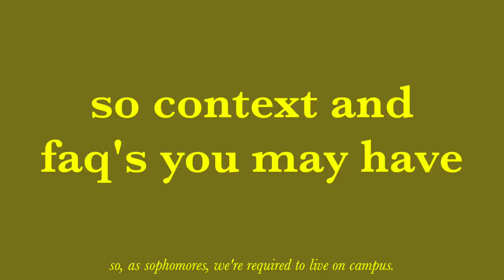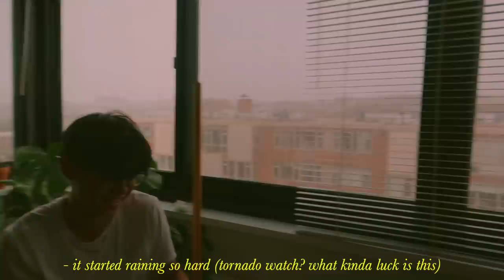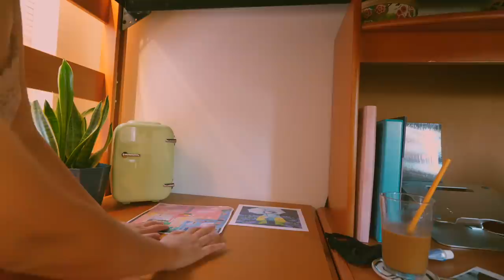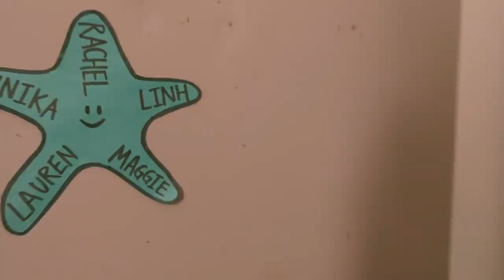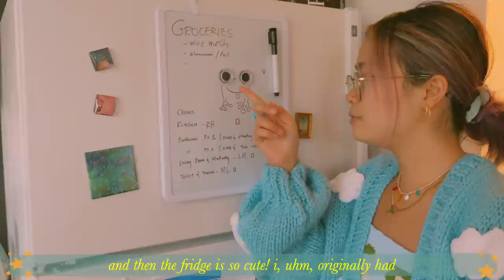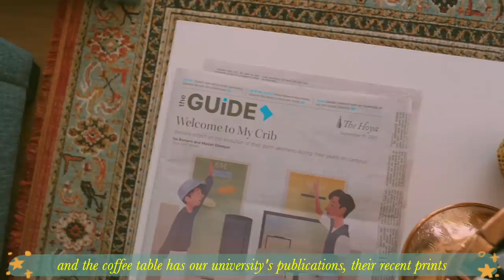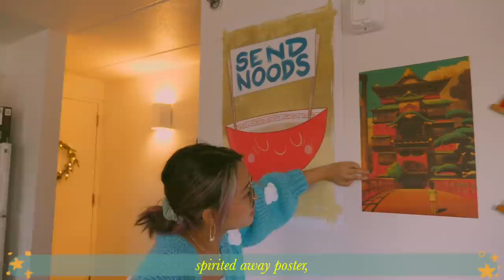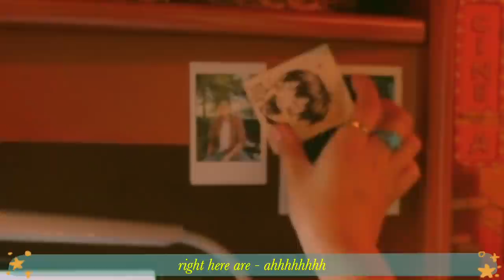college dorm move-in vlog + apartment tour // unpacking, decorating, + settling in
goddamn y'all we did it! we are officially on-campus, living up the college life. even though it felt like years ago, I still feel the exhaustion that is making the big move. I've had a lot of fun settling in on campus with my housemates + friends, decorating our home to be cozy and welcoming, and making my dorm my own. for everyone else moving, going to college, or starting school, I hope you had a smooth (or hopefully not too bumpy) transition. I hope y'all enjoy this lil journal entry; this is just the beginning of my college adventures. see y'all in the next one!

signing off,
linh xx

SUPPORT AFGHANISTAN REFUGEES.

SUPPORT LOUISIANA.

END VIOLENCE IN THE GAZA STRIP & FREE PALESTINE.

SUPPORT LGBTQIA.

PROTECT OUR ELDERS, FAMILY, AND FRIENDS.
show love and solidarity by reaching out, educating, taking action, and staying informed!

if you are protesting:
pandemic safety precaution:

e n d c a r d
newly made by me!